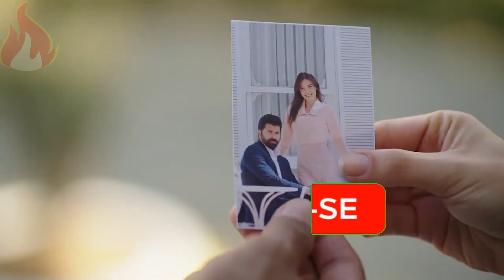Esaret Nursah e Kenam passam a ter papel importante sobre Orhun e Hira CATIVEIRO em Português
Gosta da novela e quer saber tudo o que vai acontecer?

Assim você fica por dentro de tudo que vai acontecer na novela.
Veja mais vídeos aqui no canal

Hotnovelas - Noticias e Resumos
Em Deus Confiamos!